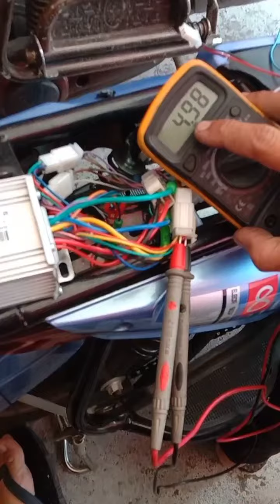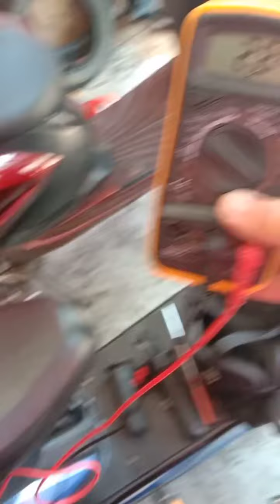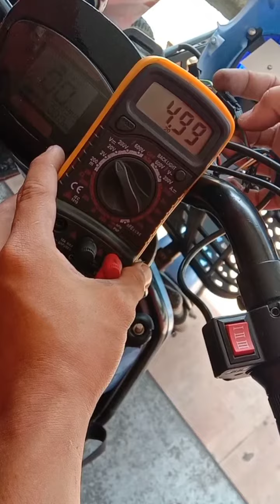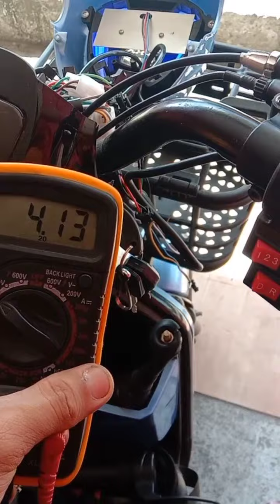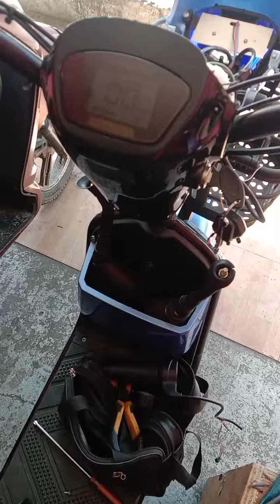EBIKE BIGLANG HUMINTO | PAANO NGA BA AYUSIN | Ebike repair shop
Paano nga ba ayusin ang ating ebike na bigla nalang huminto? panoorin at sabay sabay tayong matuto
ebike repair shop
ebike repair